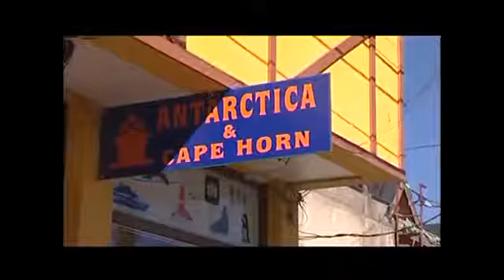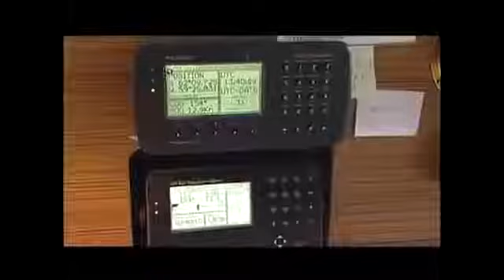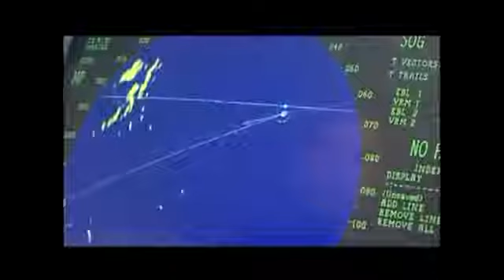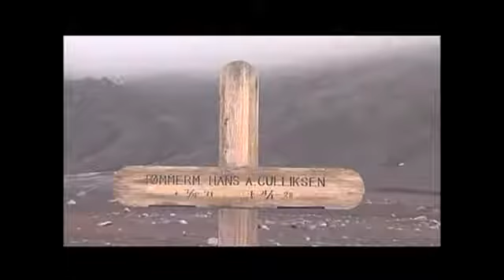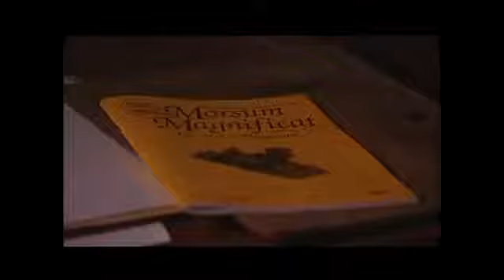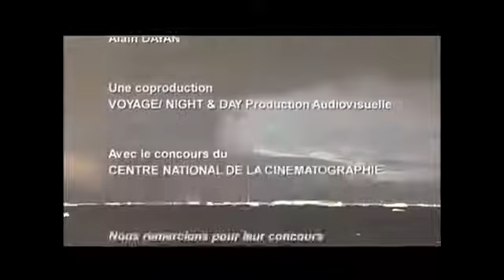Best Of Documentaries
In this video we countdown the Top 10 Best Netflix Documentaries that You Should Be Watching. While Netflix gets a lot of praise for the TV shows that are .

Over the last two years while studying abroad I have watched at last count about 400 documentaries. This is a collection of some of The best documentaries of .